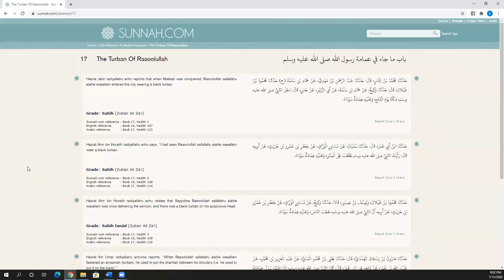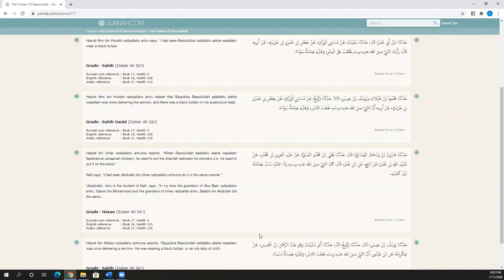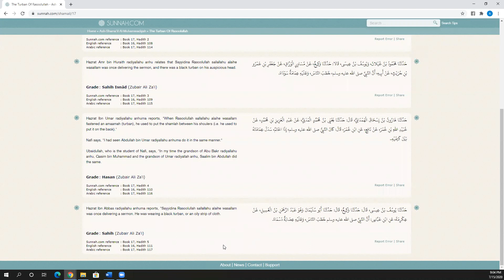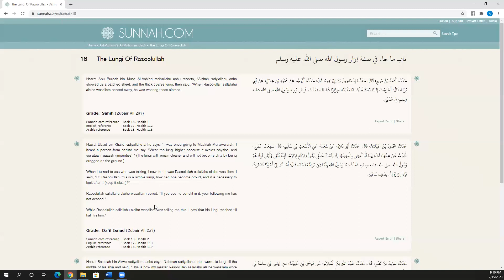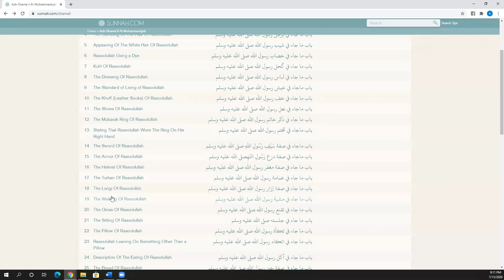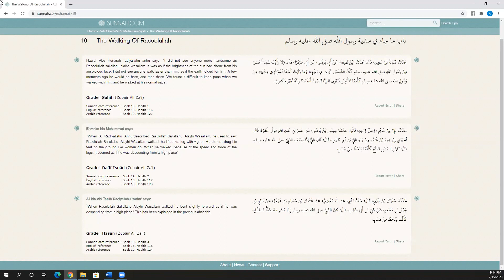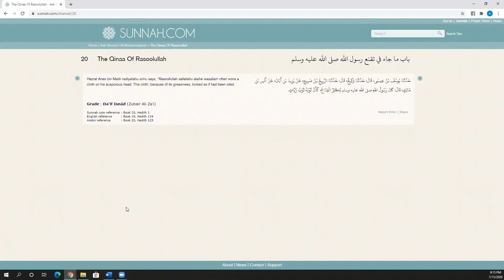Shama'il Muhammadiyyah Part 14- Chapters 16-20-Sheikh Abdullah Al-Mahmudi